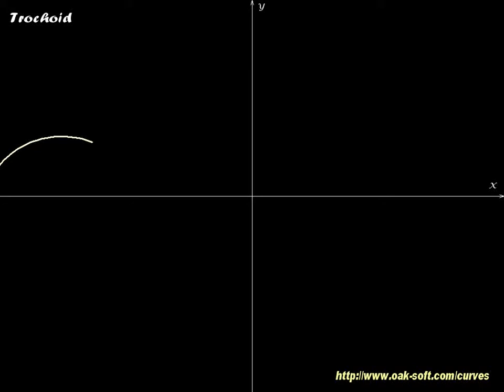Trochoid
Trochoid - part of Curves - animated mathematical screensaver